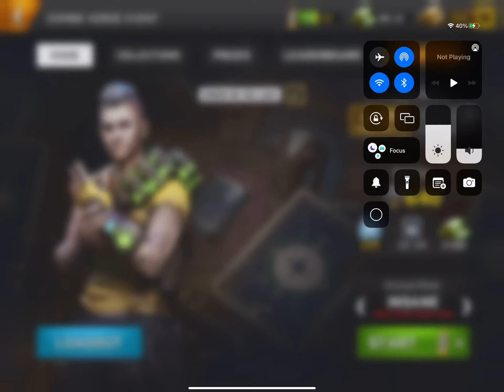Left To Survive - Zombie Horde Event - 10/05/2022 - INSANE MODE - MAP2